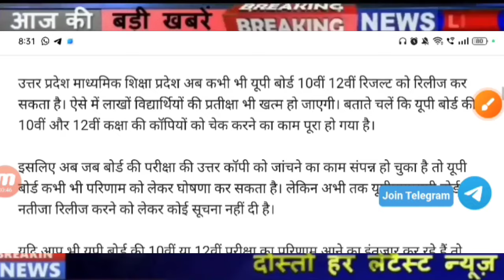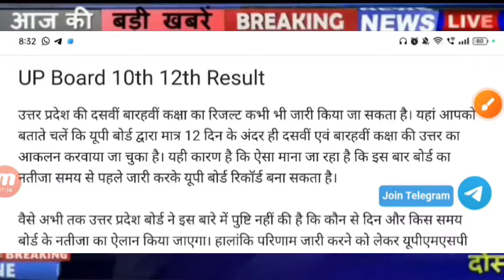यूपी बोर्ड रिजल्ट जारी | Up Board Result Date 2024 | up board exam result News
UP Board exam resut 2024 | up board exam result | Highschool result 2024 | Intermediate result 2024

Up UP Board exam resut 2023,up board exam result , Highschool result 2023,Intermediate result 2023
UP Board exam resut 2022 ,up board exam result , Highschool result 2022 ,Intermediate result 2022